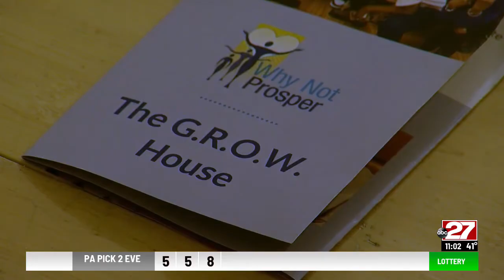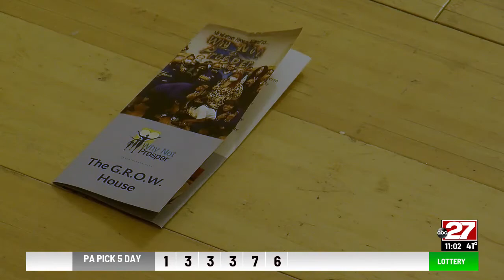New transitional housing program for formerly incarcerated women coming to Harrisburg